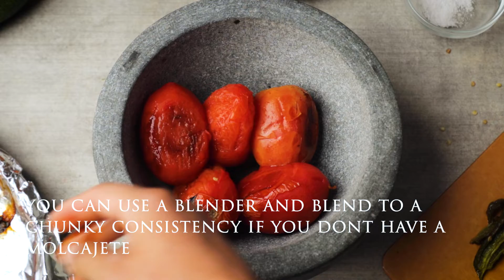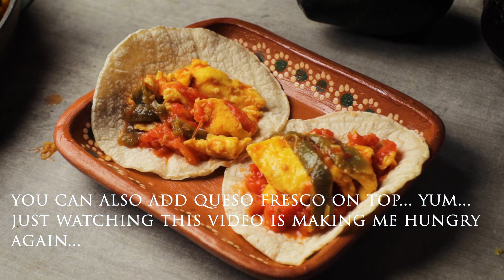Egg recipe - Huevos En Salsa Martajada - A Treasures of The Mexican Table Recipe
Sometimes I forget how good eggs can taste. This recipe reminded me how delicious eggs can taste with a few simple ingredients. It's simple,  tastes delicious and one the whole family can enjoy unless they don't like spicy food. I love this recipe!

Ingredients:
- 2 pounds tomatoes
- 5 fresh banana chiles or jalapeños
- 1 teaspoon kosher salt, and more for eggs to taste
- 2 tablespoons vegetable oil
- 2 teaspoons vegetable oil
- 8 to 10 large eggs